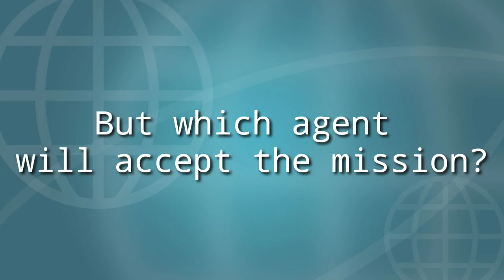Dance Another Day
Humanity has lost its will to Dance, which agents will take on the Mission to restore the Joy of dancing?
Tessa TrueHeart and Jo Mamma star in Dance Another Day. Here at Belly, Set, Go we are committed to sharing the joy of dance with everyone across the world!